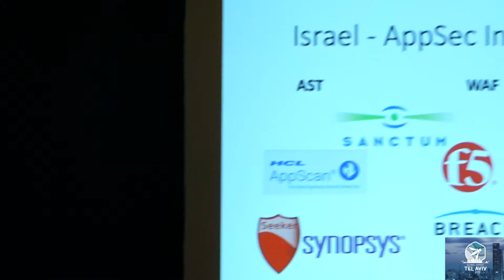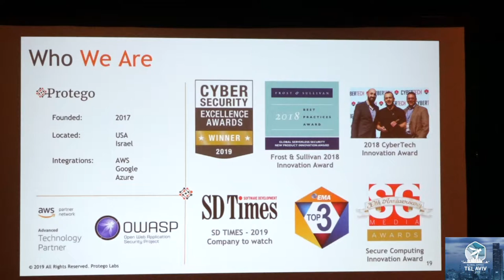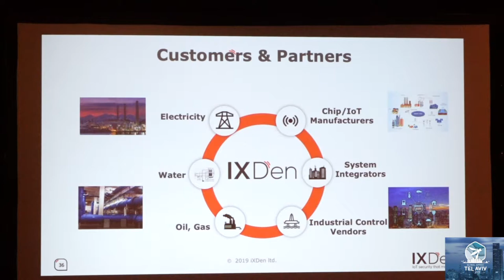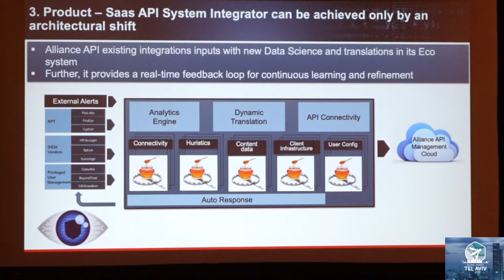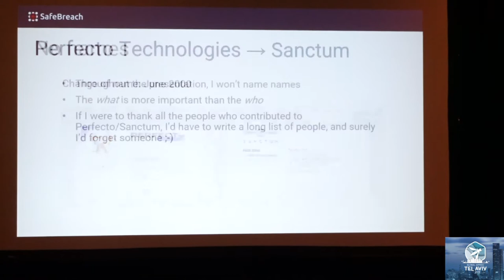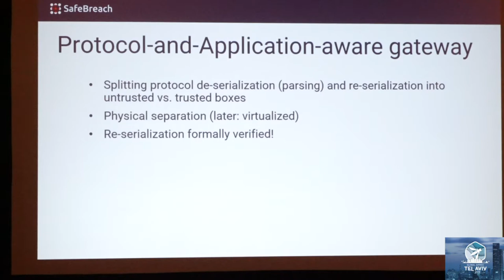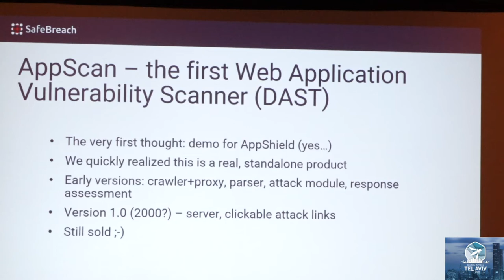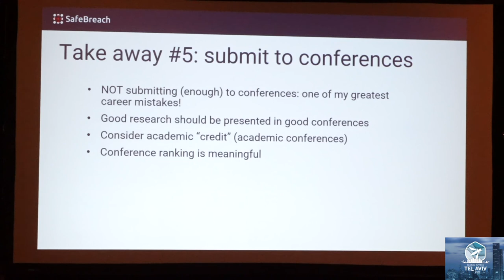OWASP Global AppSec Tel Aviv 2019 - Innovation Fair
This year in Global AppSec Tel Aviv we will run, for the first time, an innovation fair for startups in the area of Application and Software Security. This fair is an opportunity for early-stage startups (younger than 3 years, with less than 1M$ revenue and 10M$ funding) to pitch their innovation to the OWASP conference attendees. We believe this is a great opportunity for practitioners of AppSec to learn about new and upcoming technologies, and a great opportunity for the startups to get some initial exposure and market feedback.

We believe Global AppSec Tel Aviv is the perfect OWASP conference to kick start this type of event and tradition, thanks to the marvelous ecosystem of startups and innovation in Israel, alongside a long-lasting focus of AppSec companies who started here, bringing to life some of the first and most significant solutions in areas such as DAST, SAST, IAST, WAF and more.

The Innovation Fair includes two parts. The first part is a one hour presentation phase, that will take place just before the closing keynote of the first conference day, where each startup gets to do a 5 minutes pitch of the problem they solve, the solution they built, the team behind it, and explain the innovation that differentiates it from what's out there today. After each presentation, the hosts of the event will ask followup questions.

The second part of the event will take place later that night, during the conference Networking Event, taking place at the Peres Peace and Innovation Center. Each of the startups participating in the innovation fair will get a spot where they can talk with the conference attendees, show them demos, answer their questions and provide more depth.

Following this event, we will promote a survey amongst conference attendees to choose their favorite innovation, and will announce the winner on the 2nd day of the event.

Below you can find the list of companies who are planned to take place in the event:
- Vicarius
- Protego Labs
- IXDen
- L7 Defense
- Cyber Intellectuals
- Salt Security